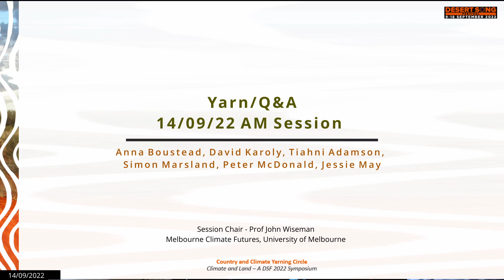Yarning Session - Wed 14 Sept 2022 AM - Country and Climate Yarning Circle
A yarn between speakers and audience following the morning session Day 3 of Country and Climate Yarning Circle - A Land and Climate Symposium.

Contributors:
Prof David Karoly, University of Melbourne.
Anna Boustead, CEO, Indigenous Carbon Industry Network.
Dr Simon Marsland, Climate Systems Hub Leader, NESP, CSIRO.
Tiahni Adamson, Uluru Youth Network, SEED, CH4 Global.
Prof Mark Howden, Director, Institute for Climate, Energy & Disaster Solutions, Australian National University.

Chair:
Prof John Wiseman, Melbourne Climate Futures, University of Melbourne

Recording from the Country and Climate Yarning Circle - A Land and Climate Symposium @ The Desert Song Festival in Mparntwe - Alice Springs, Wednesday 14 September 2022.